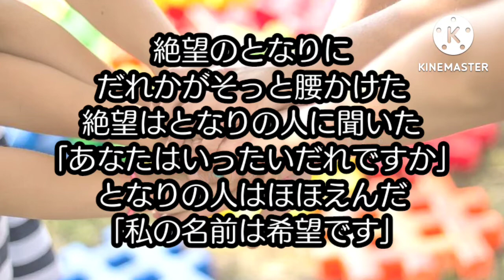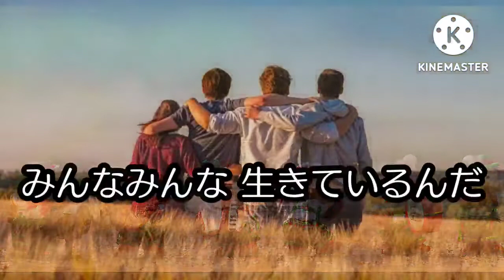手のひらを太陽に